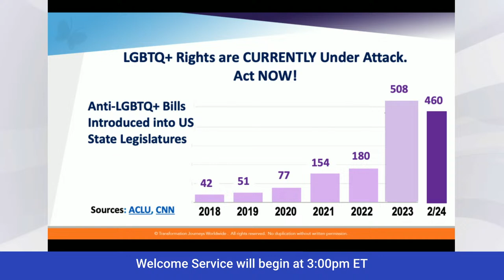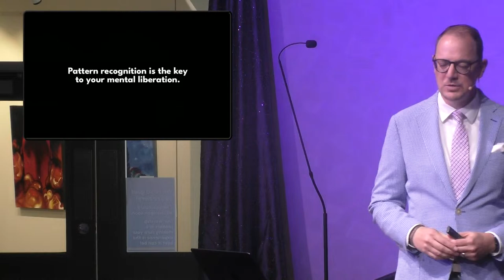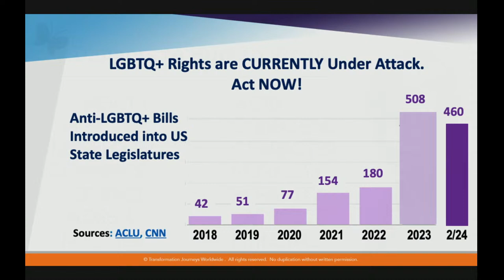SLCA - Sunday March 31, 2024 - Easter - Seize The Day Part 5 - Rev. Dr. David Alexander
Help us spread our message of Oneness by making a contribution to the Spiritual Living Center of Atlanta.